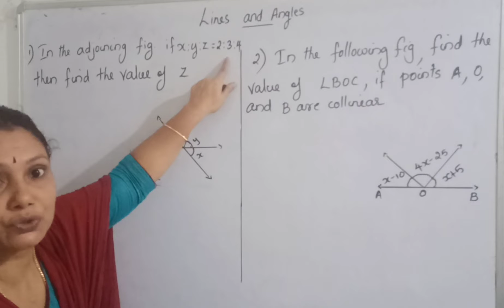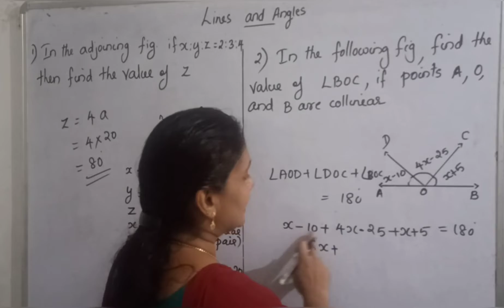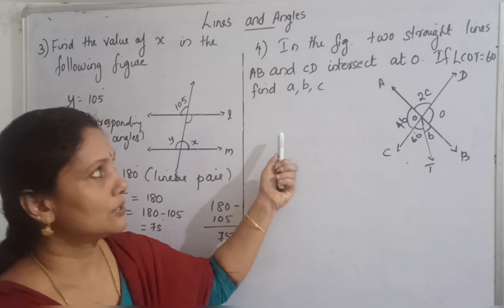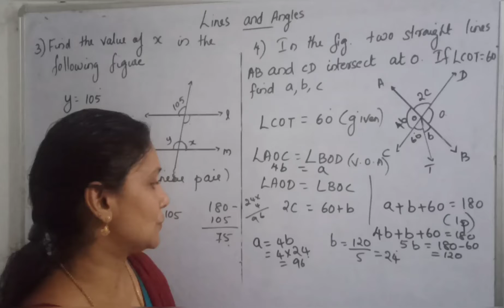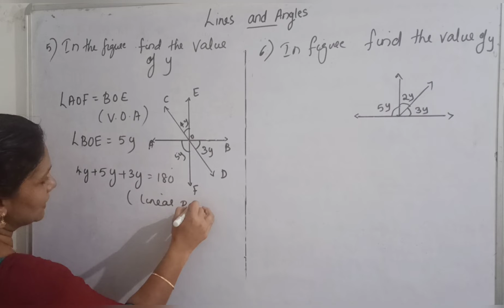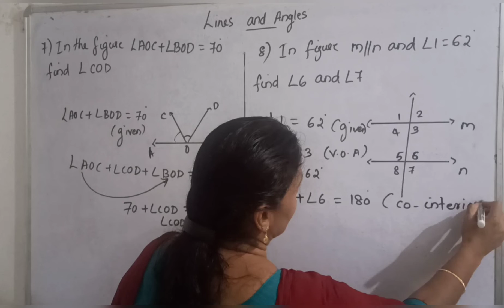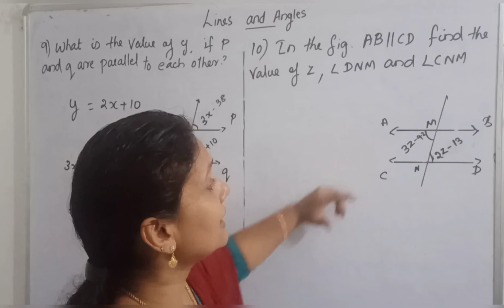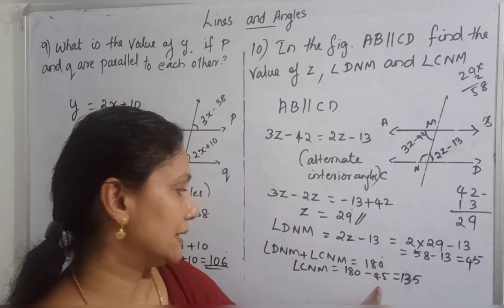CLASS 9| MATHS| LINES AND ANGLES| IMPORTANT QUESTIONS| NCERT| MALAYALAM